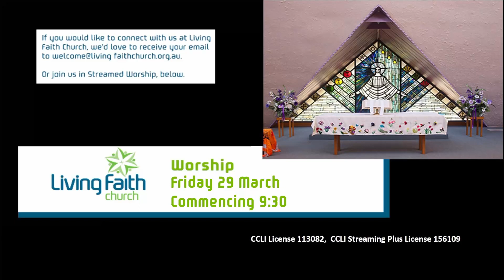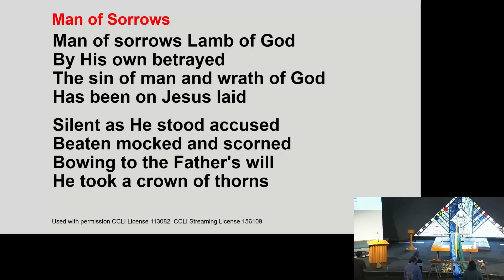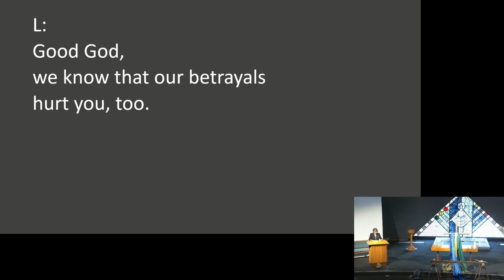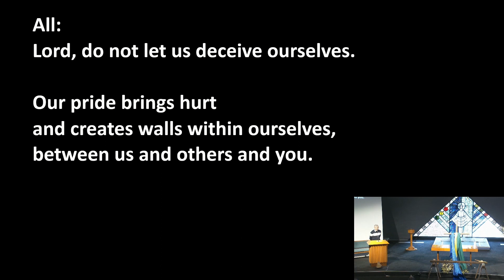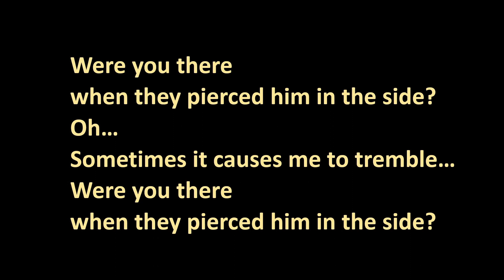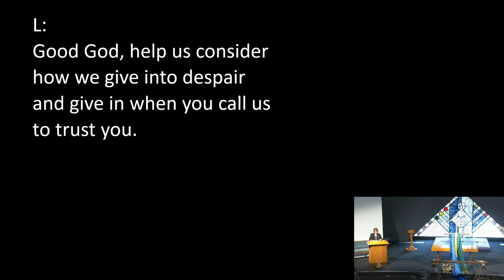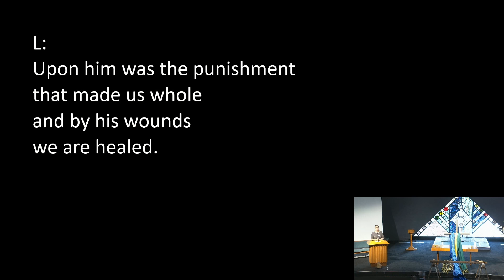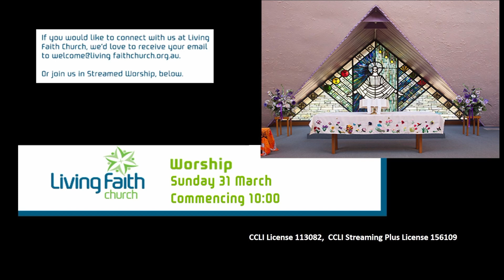Living Faith Church, Friday 29th March 2024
Live-streamed Worship Service, Living Faith Church Greensborough, Victoria, Australia that premiered at 10:00am Good Friday 29th March 2024.  Video clips used in this service are covered by CCLI Copyright License 113082 and CCLI Copyright Streaming Plus License 156109.